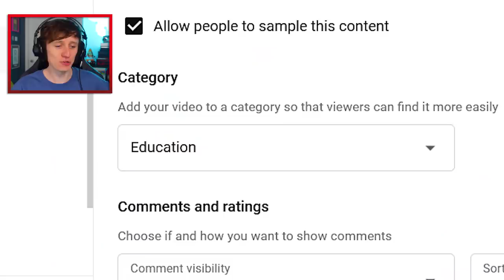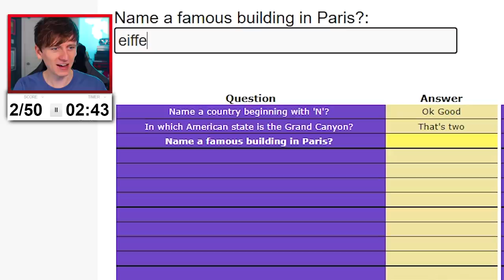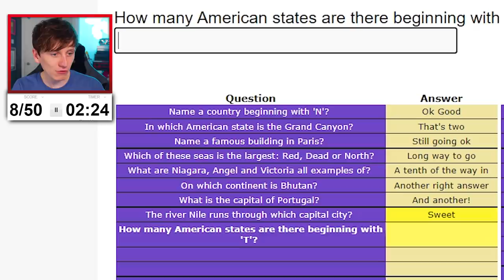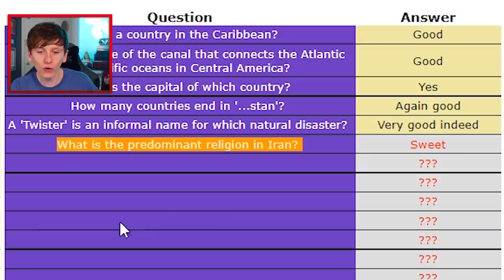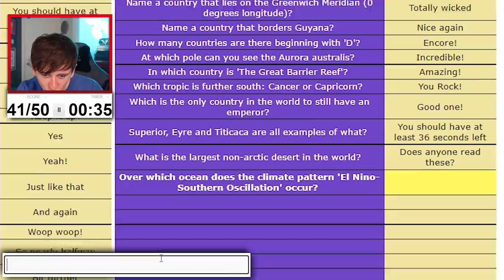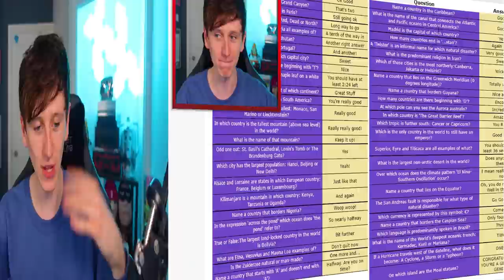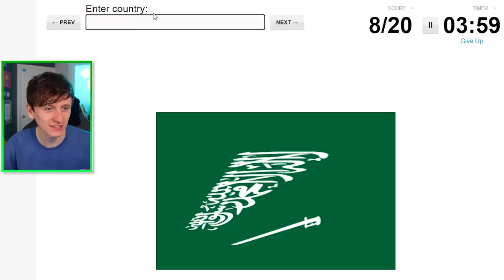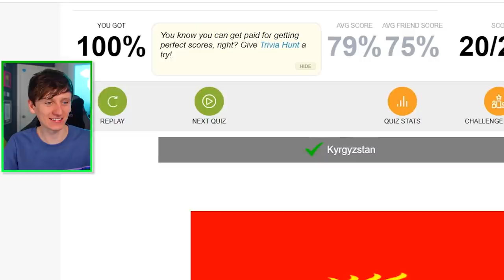I took a Geography test (HARD)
I took a Geography test (HARD)! To redeem my stupidity in the previous Geography video, I take a Geography test AND name all 49 countries in Asia. @JackSucksAtLife @JackSucksAtStuff @JackMasseyWelsh @JackSucksAtClips

on JackSucksAtGeography we upload a range of easy to watch geography related games. We mainly play Sporcle games like "naming all 197 countries". I successfully learned all 197 countries and plan to learn more Geography trivia. On this channel I also play Geoguessr. This is a game that uses Google Street View to drop you in a random location and you have to work out exactly where you are on the worldwide map. Geoguessr was created in 2013. If you want to see more from Jack he uploads different content to many other Youtube channels, linked above!